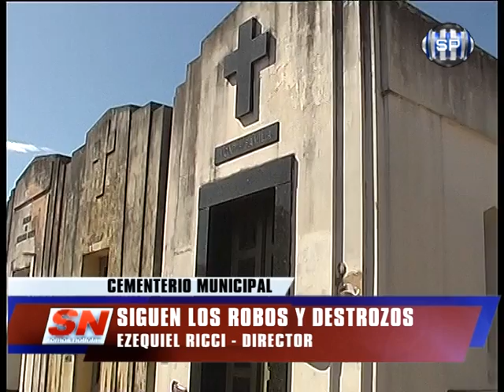Cementerio - Robos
Somos Noticias de Lunes a Viernes 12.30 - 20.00 y 23.00 hs. Frecuencia 2 Canal 2 Cablevisión Pergamino y a los pueblos del partido por Canal 6 de Acevedo.